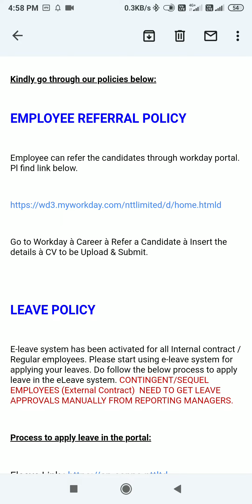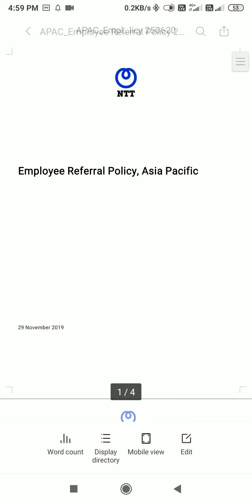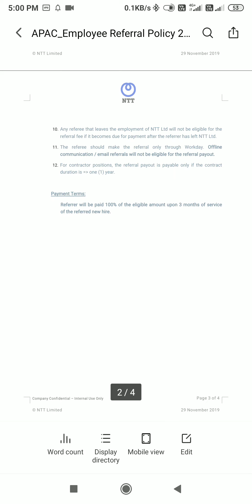NTT employees policy